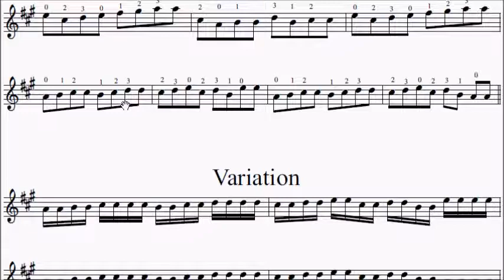Suzuki Violin Book 1 No.9 Perpetual Motion Sheet Music